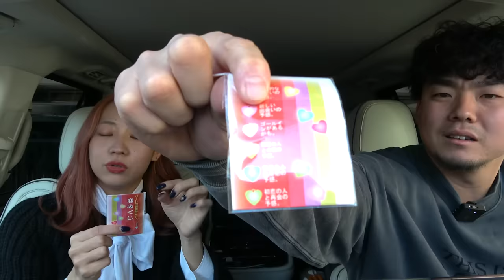【作業用】ドライブトーク未公開②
同学年の仲良し 日高優月 さんとドライブトーク

元 SKE48 日高優月 さん